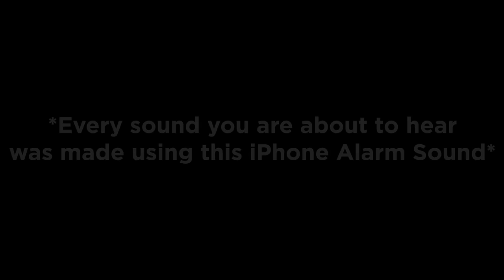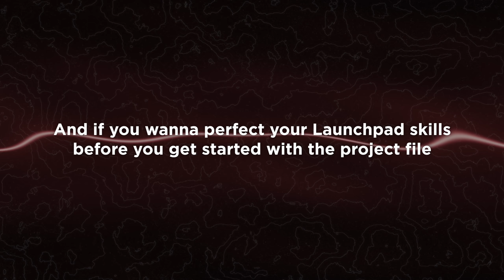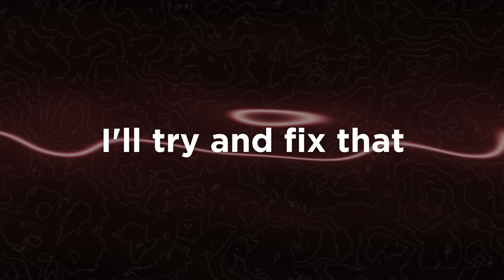iPhone Alarm (Dubstep Remix) // Launchpad Performance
Download Melodics WITH MY CODE!

Difficulty: 5/10

Remixed by Neddie

-- Important note regarding the legitimacy of this performance video --
All drum samples and any other separated audio from the original track are real samples, they are not "faked" buttons to add to the performance aesthetic. The performance was recorded live during the video and audio was taken from the recorded MIDI clip in Ableton Live 10. The MIDI clip was quantized by 50% to keep the legitimacy of the original recording.

Gear Used:
Novation Launchpad X
Panasonic H-X025 Lens
Rode VideoMic Go
Elgato Camlink (For the members-only Livestream)
2X Neewer JYLED-500S

Computer Used:
2017 27" 5K Retina iMac
4.2 GHz Intel i7 7700
32GB 2400MHz DDR4 RAM
Radeon Pro 580 8GB
512GB SSD Drive
macOS Mojave 10.14.3

Software Used:
Ableton Live Suite 10.1.9
Max 8.1
Sublime Text 3
Terminal
Audacity